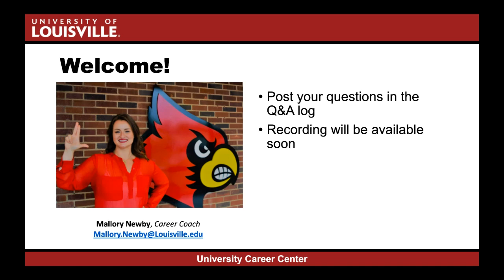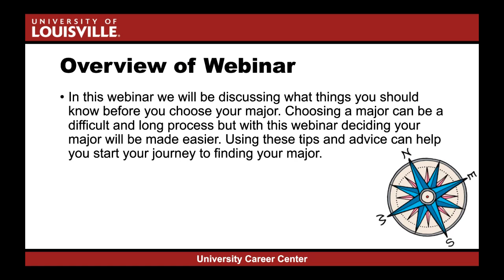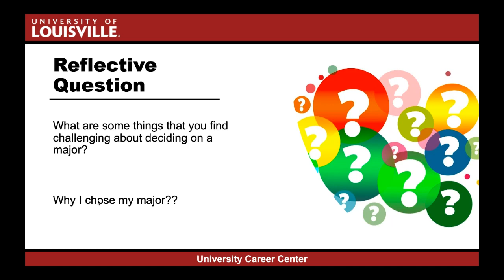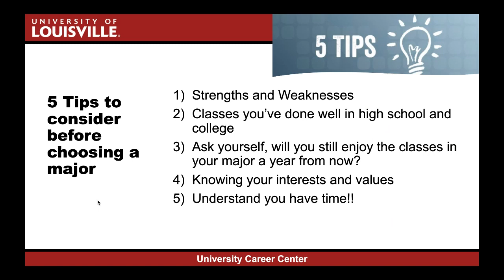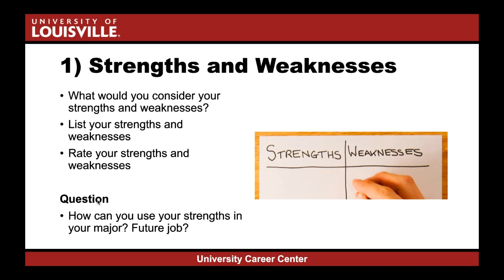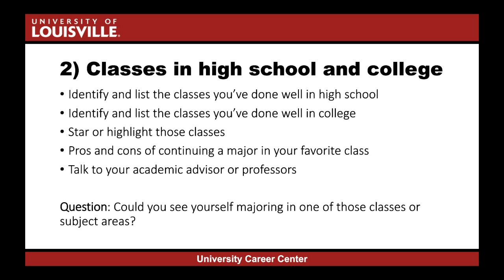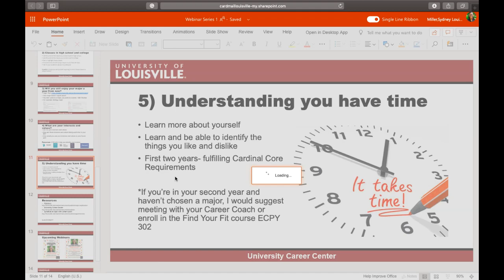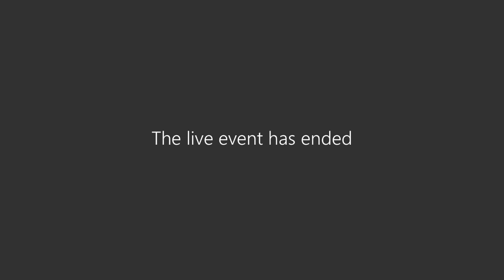Navigating with Sydney - Major Tips